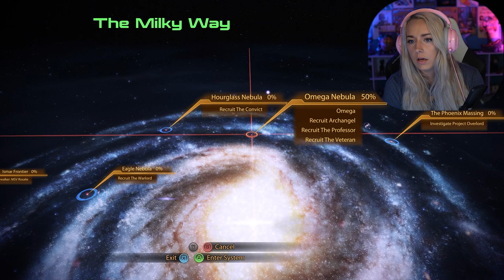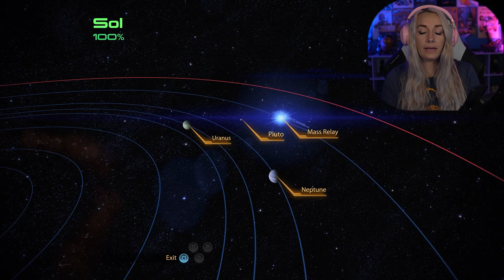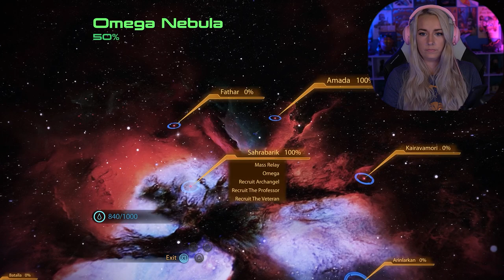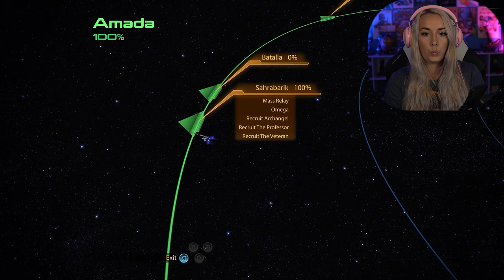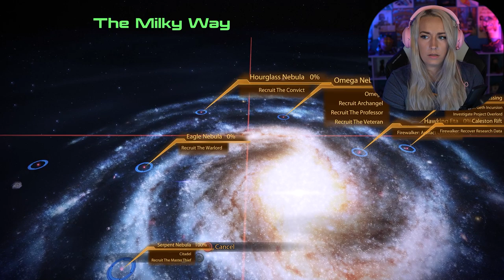Normandy Crash Site | Mass Effect 2 Legendary Edition: Pt. 3 | First Play Through - LiteWeigt Gaming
First play through of Mass Effect 2 Legendary Edition walkthrough part 3 where we create a memorial for The Normandy and learn how to scan planets. This series will include the full game story of Mass Effect Legendary Edition including all main stories from beginning to end, side missions, gear upgrades, ability points, and paragon decisions.

154 Cobblestone Court Plaza
Mailbox 121